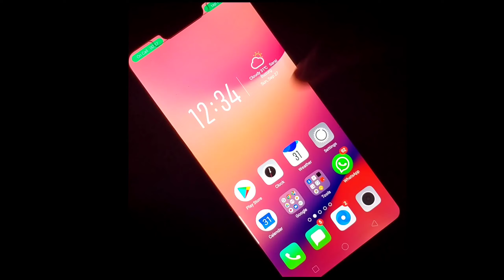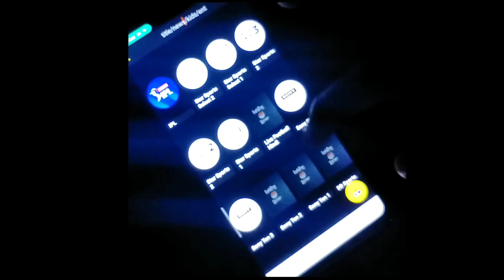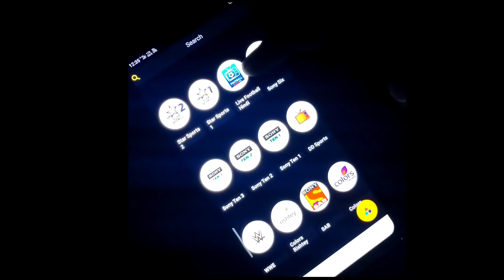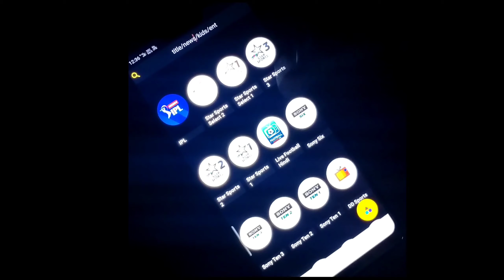How to watch ipl 2020 live in mobile free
Today I show you how to watch IPL free in mobile

Application name is pika show

I also show you how to download pika show in this video.

दोस्तो अगर आपको यह वीडियो अच्छा लगा हो तो कृपया करके इस वीडियो को लाइक कर दे अगर channel पर पहली बार आए है तो channel को subscribe कर दीजियेगा और वीडियो को शेयर जरूर किजिएगा। धन्यवाद।

how to watch ipl live in mobile free
how to watch ipl
how to watch ipl 2020 live in mobile free in tamil
how to watch live ipl 2020 free
how to watch ipl 2020 live in mobile free hotstar
how to watch free ipl 2020
how to watch ipl 2020 live on hotstar free

How to Watch IPL 2020 | Disney+ Hotstar Subscription | IPL Live Kaise Dekhe Mobile Par? Jio IPL Plan

How To Watch IPL Free Without Hotstar_|_IPL Free me kaise dekhe

How To Watch ipl 2020 in Mobile | 3 ways to watch IPL 2020 for free | how to watch ipl 2020 for free

IPL Match Free Mein Kaise Dekhe Live | How to Watch Live IPL Match Free 2020| Free ipl match live |
IPL Match Free Me Kaise Dekhe | How To Watch IPL Free 2020 - Match DC vs KXIP Free Watch |

How To Watch IPL 2020 Match Without Disney+Hotstar VIP Subscription | Hotstar Par Free IPL Match

HOW TO WATCH IPL 2020 FREE IN MOBILE. (SECRET METHOD WITH LIVE PROOF) NO HOTSTAR , NO STAR SPORTS

How to Watch IPL 2020 on mobile? IPL 2020 Kaise Dekhen? Watch IPL 2020 Live -

How to Watch IPL 2020 LIVE In Mobile, Mx Player Mei IPL Free mei kaise dekhe

IPL 2020 Free Me Kaise dekhe? How to Watch IPL Match for Free on mobile? Watch IPL 2020 Live Tip

How to watch ipl 2020 live on mobile
how to watch ipl 2020 free
how to watch ipl 2020 live in pc
 how to watch ipl 2020 live in pc for free watch ipl 2020 online,
 how to watch ipl 2020 on mobile
 how to watch ipl for free
how to watch ipl on hotstar
 watch ipl free, ipl 2020
 ipl 2020 live streaming, indian premier league, ipl dream 11
 watch ipl free online
ipl 2020 free mein kaise dekhen